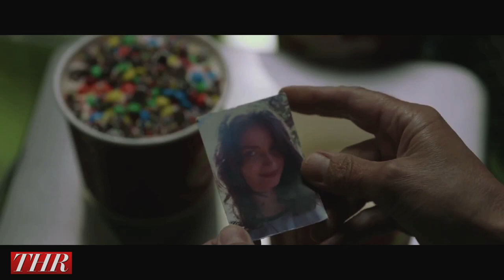Julia Louis-Dreyfus on James Gandolfini's Next-To-Last Film Role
Director Nicole Holofcener introduces us to her romantic comedy starring Catherine Keener, Julia Louis-Dreyfus, Tracey Fairaway, Eve Hewson and Tavi Gevinson.